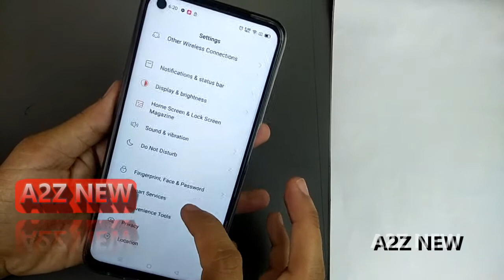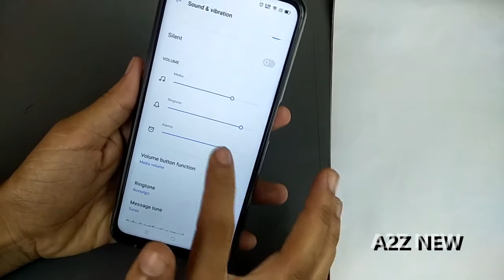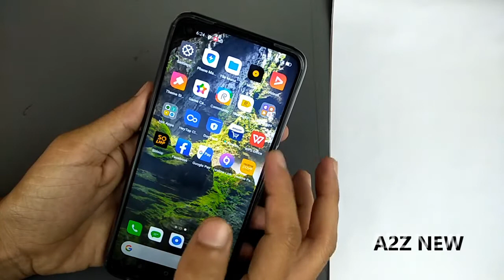How to set Ringtone in Realme 6i,Realme INCOMMING CALL RINGTONE,Realme 6i me Ringtone kaise set kare